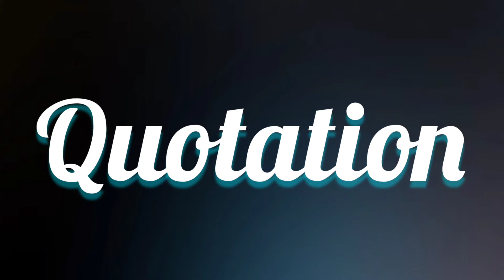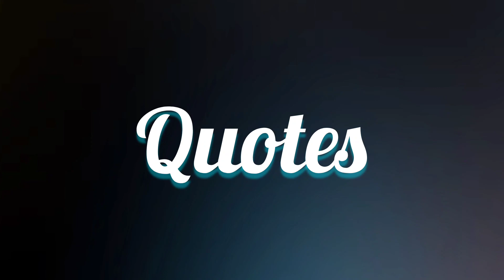🔴 Q • Learn Spelling begin with Q | English spelling practice with pronunciations